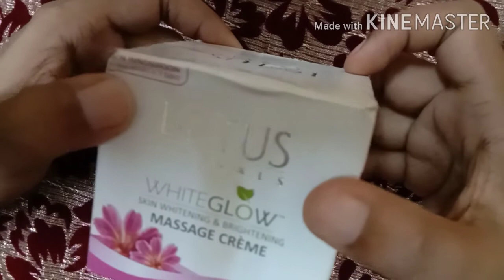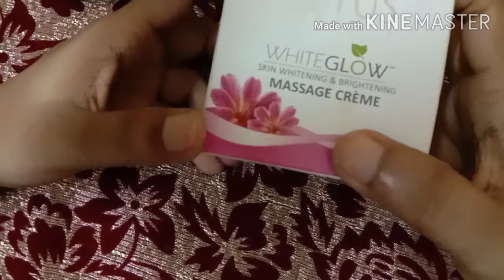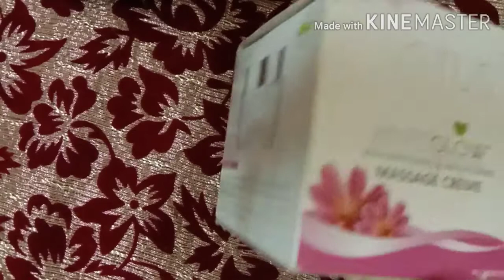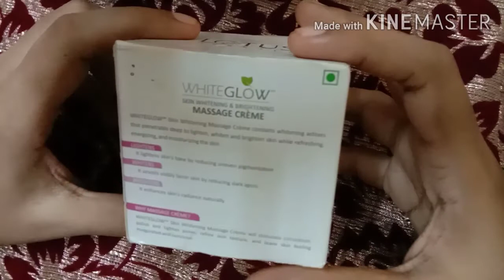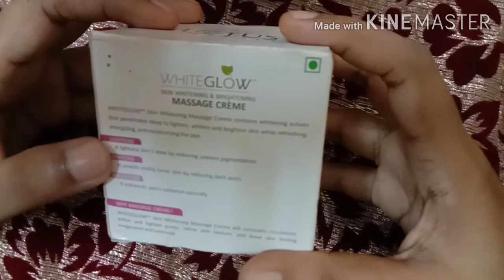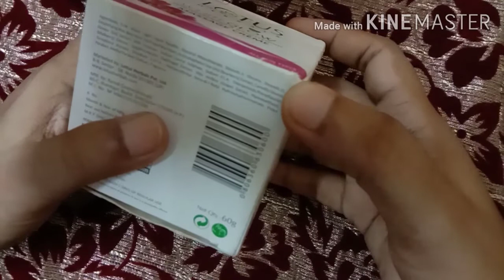LOTUS HERBALS WHITE GLOW SKIN WHITENING & BRIGHTENING MASSAGE CREAM HONEST REVIEW//HAPPY DONA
LOTUS HERBALS WHITE GLOW SKIN WHITENING & BRIGHTENING MASSAGE CREME HONEST REVIEW

Today I am sharing with you Lotus Herbals White Glow Skin Whitening & Brightening Massage Creme Honest Review.